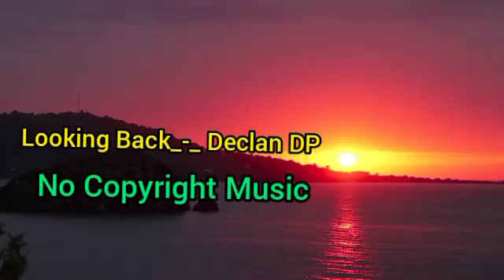Looking Back _-_Declan DP ll No Copyright Music ll